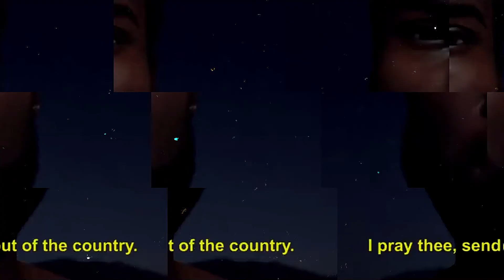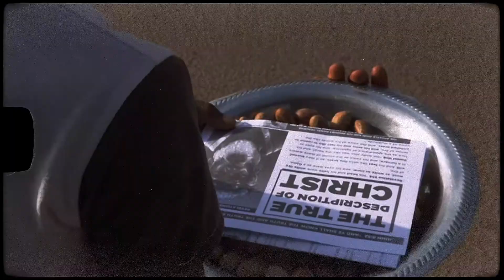DRUNK MUSLIM GETS SLICED AND DICED!